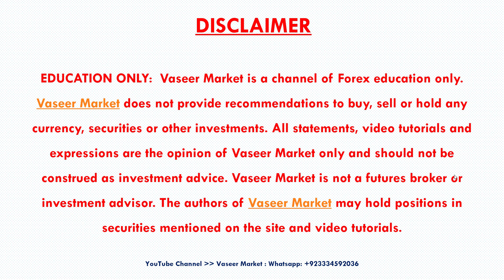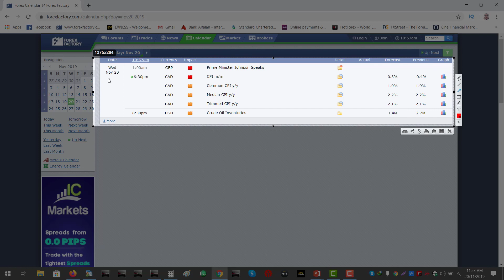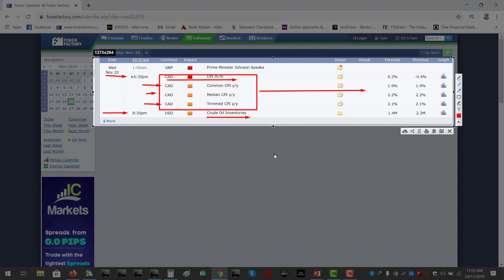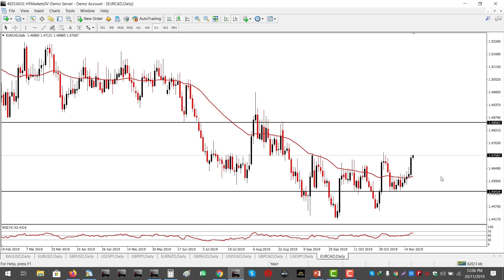Canadian Dollar High Impact News on 20 Nov 2019 | Urdu / Hindi